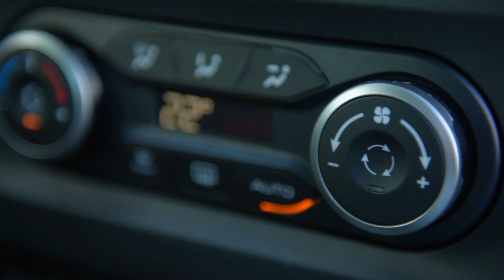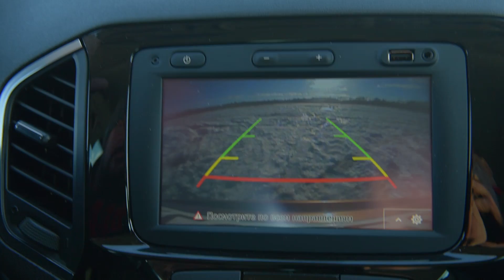обзор Lada Xray (Лада ИксРей) 1.6, 110 л.с. 5МК 2016 СТОК №5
Интереснейшая новинка АвтоВАЗ – Lada Xray. Технически это российская версия Renault Sandero Stepway, однако отличия от оригинала весьма существенные. У Lada Xray иная внешность, да и салон не такой, как в Renault. Нам досталась Лада с «промежуточным» двигателем мощностью 110 л.с. и механической коробкой передач. Несмотря на то, что формально Lada Xray следовало бы считать кроссовером, по параметрам геометрической проходимости эта модель волне может считаться переднеприводным кроссовером. Ну а более подробный рассказ об Xray смотрите в этом видео.

Технические характеристики Lada Xray (Лада ИксРей)

Двигатель
Тип: L4, бензиновый, 16-клапанный
Мощность: 110 л.с.
Крутящий момент: 148 Нм

Трансмиссия
Коробка передач: 5-ступенчатая, механическая
Привод: передний

Динамика
Разгон до 100 км/ч: 10,3 с

Подвеска
Передняя: типа Макферсон
Задняя: полузавичимая

Другие характеристики
Объем багажника: 361/1207 л
Емкость топливного бака: 50 л